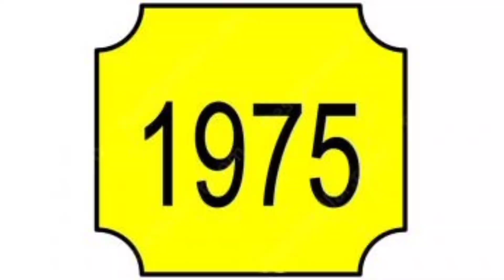धवन ने क्यू कर ली 7 साल बड़ी |और 2 बच्चों की माँ से शादी🤔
धवन ने क्यू कर ली 7 sal बड़ी और 2 बच्चों की माँ से शादी🤔

shikar dhawan jo ki india k cricketer hai is video mai bataya gya hai unki life se related kuch batain

shikar dhawan#shikhar dhawan batting shikhar dhawan family#shikardhawanwife